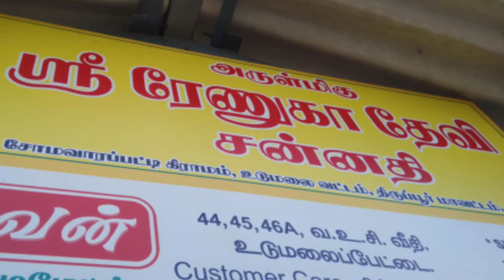ஆல்கொண்ட மாலகோவில்/மாலகோவில்/mala Kovil.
ஆல்கொண்ட மால கோயில் திருவிழா கால்நடைகளின் நலன் கருதி எடுக்கப்படும் ஒரு விழாவாகும்.
இதில் பல்வேறு விதமான நிகழ்ச்சிகளும் போட்டிகளும் நடைபெறும் .தமிழர்விழா